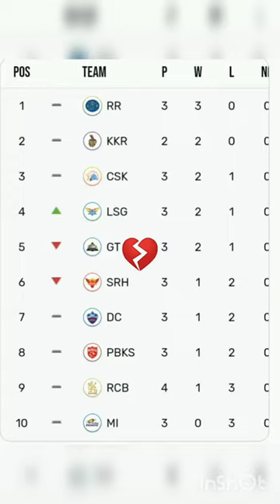Bottom Of The Table